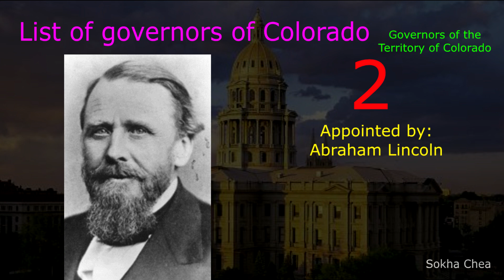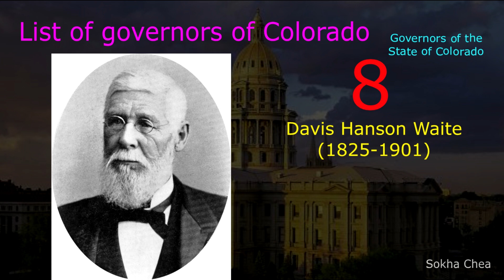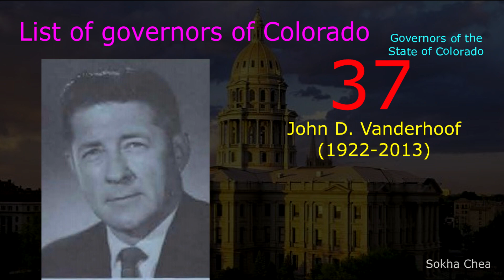List of governors of Colorado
The Governor of Colorado is the chief executive of the U.S. state of Colorado. The governor is the head of the executive branch of Colorado's state government and is charged with enforcing state laws.The governor has the power to either approve or veto bills passed by the Colorado General Assembly, to convene the legislature, and to grant pardons, except in cases of treason or impeachment. The governor is also the commander-in-chief of the state's military forces. In this video show the list of governors of Colorado who took office from 1861 to present day include Governors of the Territory of Colorado, and Governors of the State of Colorado.